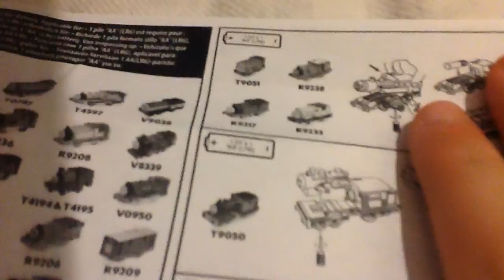Trackmaster Whiff Unboxing and Review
Next Reviews: Motor Road and Rail Emily and Trackmaster Hideaway Luke.